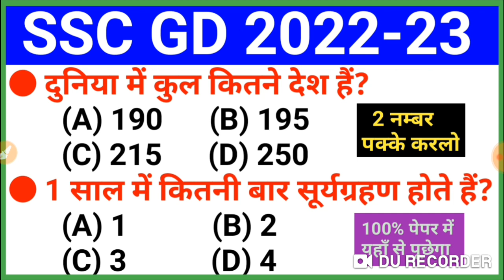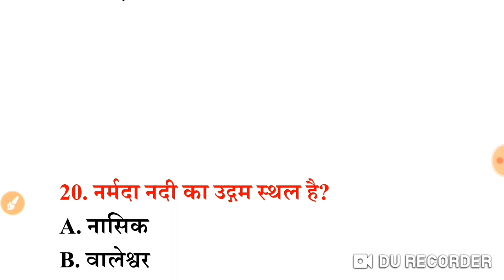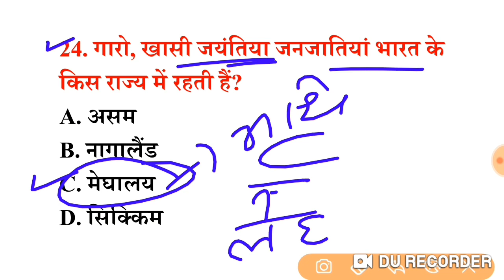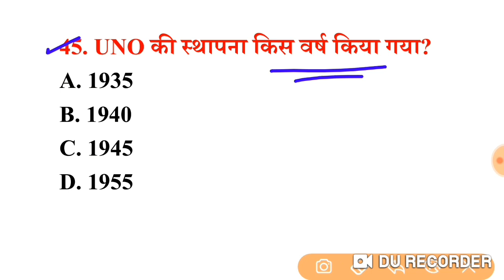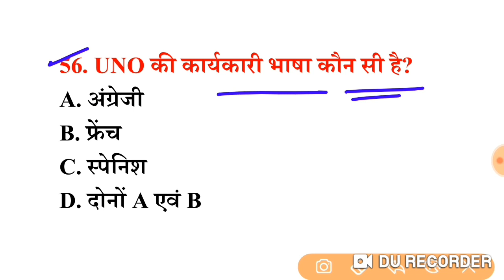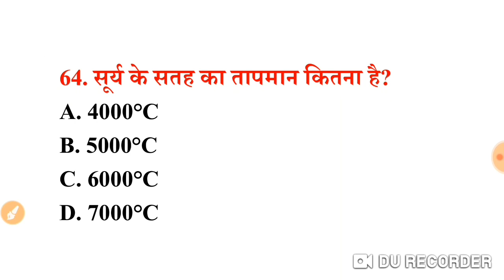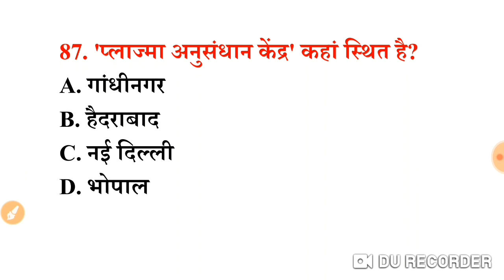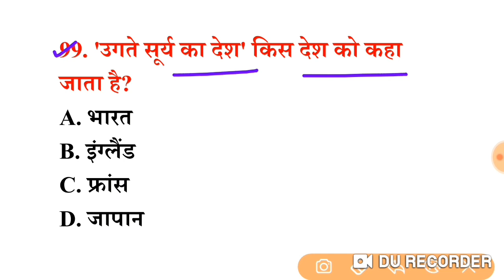SSC GD GK 2022 | GK for SSC GD Exam 2022 | भुल जाना मुश्किल है | GK, GS Short ट्रिक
SSC GD EXAM 2022 के सम्पूर्ण क्लास तथा प्रीवियस ईयर क्वेश्चन पेपर का pdf/notes प्राप्त करने के लिए दिए गए टेलीग्राम चैनल को अभी join करें👇

ssc gd online preparation,
gk questions,
ssc, ssc gd,
SSC GD EXAM 2022 PREPARATION
ssc gd samany gyan
ssc gd samany jagrukta
Career Point
Career Point
@Career Point
सामान्य ज्ञान
सामान्य जागरुकता
gk classes
gs classes
ssc gd notification out
ssc gd 2022 notification age limit
ssc gd 2022 notification full details
ssc gd syllabus 2022
ssc gd form filling 2022